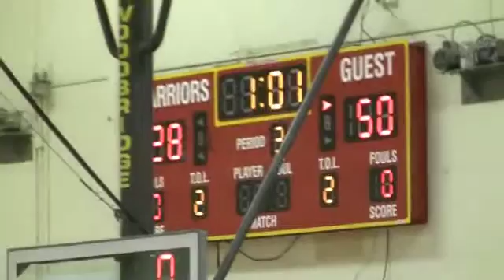video 3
south county 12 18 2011